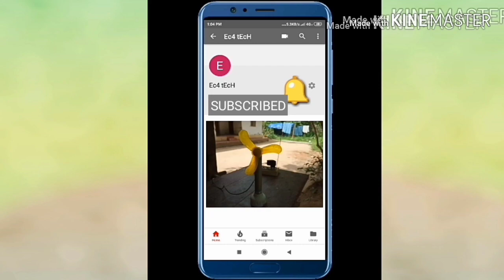HOW TO MAKE SIMPLE FULJAR SODA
Summer cool  drink for easy aht hoome